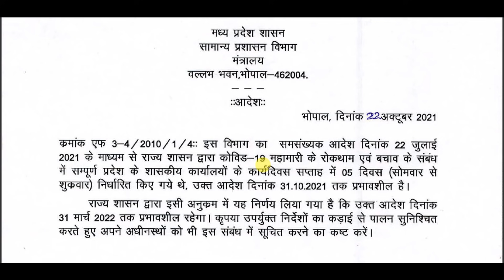सामान्य प्रशासन विभाग का आदेश सप्ताह में 5 कार्यदिवस निर्धारित | क्या स्कूलों में भी रहेगा अवकाश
देखें अंतिम कार्यदिवस के अवकाश के संबंध में जानकारी।
सामान्य प्रशासन विभाग आदेश